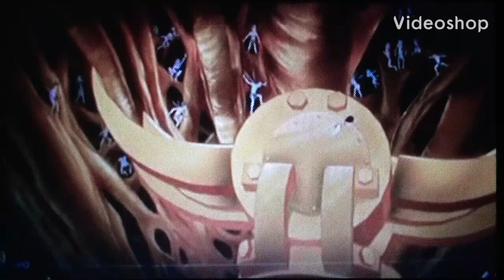Wreck-It Ralph tells Hexxus to Leave Crysta Alone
My 3rd Hexxus video